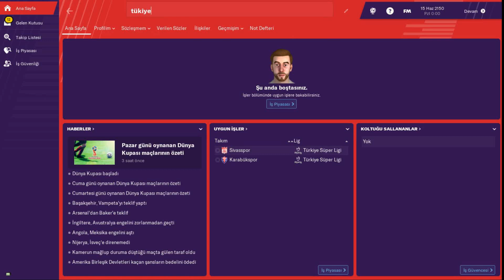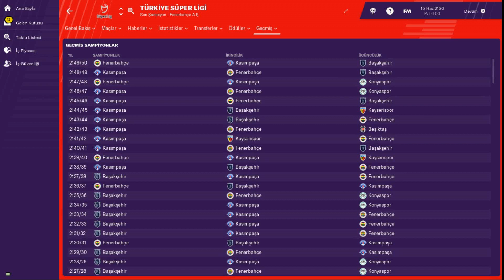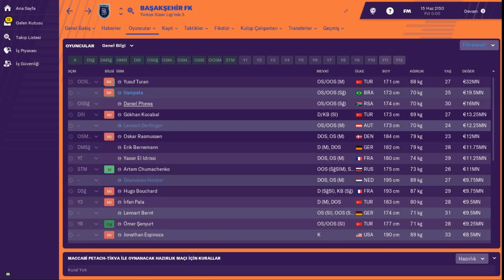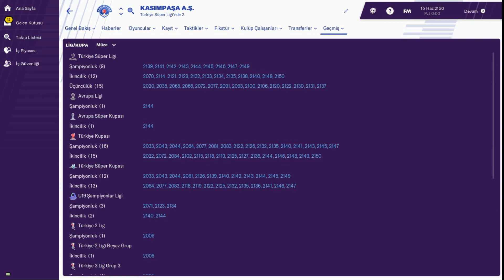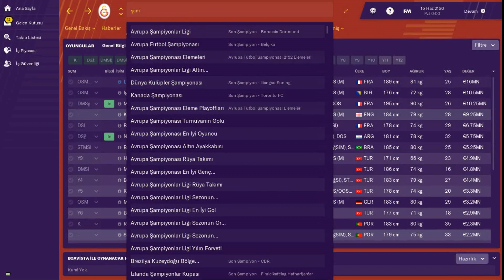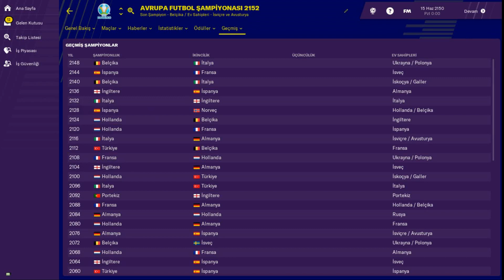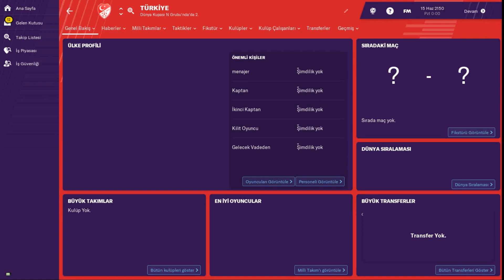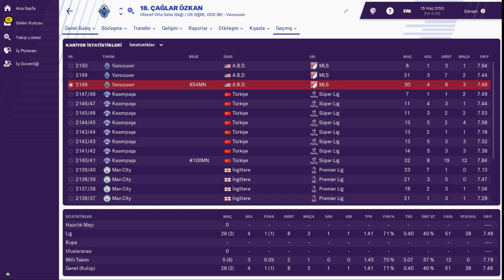Football Manager 2019 # 2150 Yılında Türk ve Dünya Futbolu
FM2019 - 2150 senesinde Türk ve Dünya futbolunun son durumunu inceledik. Şaşıracak o kadar çok şey var ki.